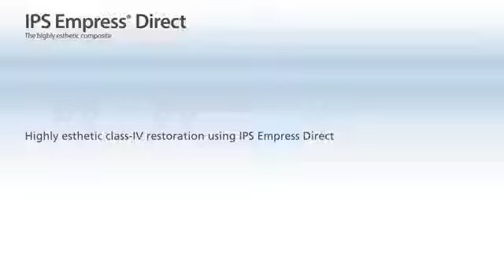IPS Empress Direct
IPS Empress Direct is a highly esthetic composite for filling cavities in anterior and posterior teeth. It is available in five different translucency levels. Therefore, different types of anatomical features can be faithfully reproduced.

With the flowable characterization materials of IPS Empress Direct Effect and IPS Empress Direct Color ranges any restorations can be creatively customized. The materials are simply applied just underneath the final covering layer. The light-curing opaque IPS Empress Direct Opaquer material reliably masks undesired tooth discolourations, exposed metal surfaces and core build-ups in the anterior and posterior region.

Esthetics
Lifelike shades for natural-looking restorations
Easy application of shade nuances with Trans Opal
Quality
Long-lasting esthetic results
Convenient handling for sophisticated requirements
Efficiency
Intuitive layering in 3 to 5 steps only
Efficient Esthetics
IPS Empress Direct forms a part of the "Direct Restoratives" product category. The products of this category cover the procedure involved in the direct restoration of teeth – from preparation to restoration care. The products are optimally coordinated with each other and enable successful processing and application.